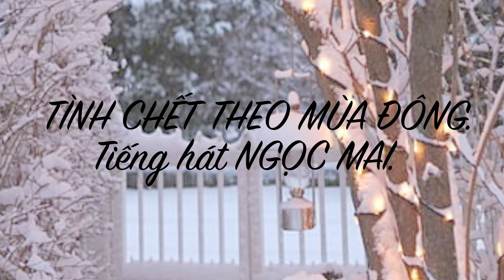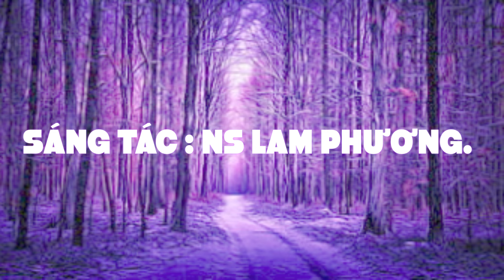TÌNH CHẾT THEO MÙA ĐÔNG Tiếng hát NGỌC MAI